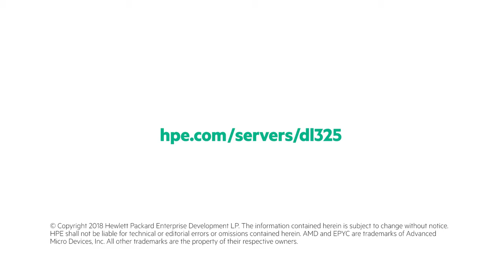HPE ProLiant DL325 Gen10 Servers – Product Tour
Introducing the newest member of the ProLiant DL portfolio: the HPE ProLiant DL325 Gen10 Server. This video highlights the key hardware features that make it ideal for virtualization and data-intensive workloads.